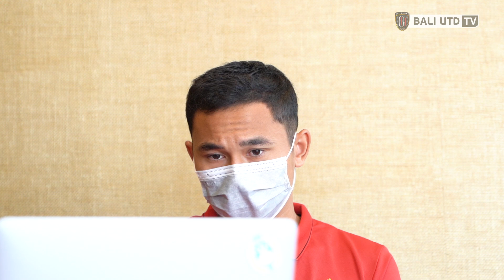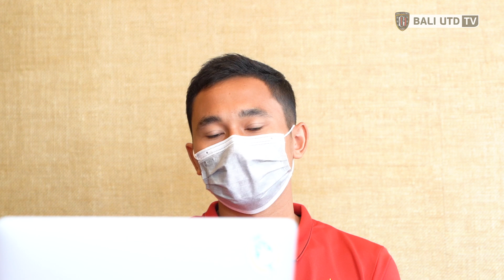TECO : Kedua Tim Ingin Menang, Kita Siap Untuk Pertandingan Besok | What's News